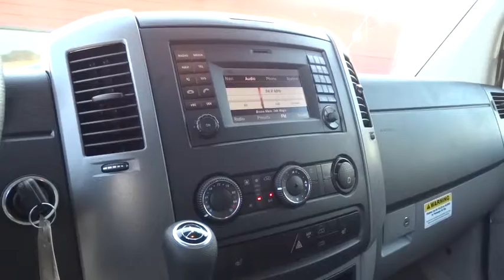2016 Mercedes-Benz Sprinter Cargo Vans Pleasanton, Walnut Creek, Fremont, San Jose, Livermore, CA 16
2016 Mercedes-Benz Sprinter Cargo Vans
2016 Mercedes-Benz Sprinter Cargo Vans  - Stock#: 16-2389 - VIN#: WD3FE8CD2GP198701